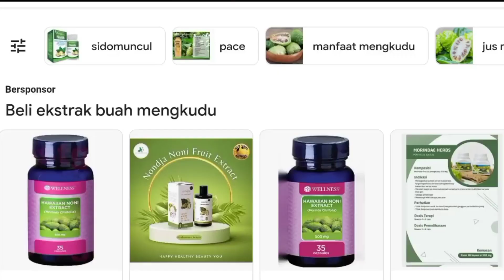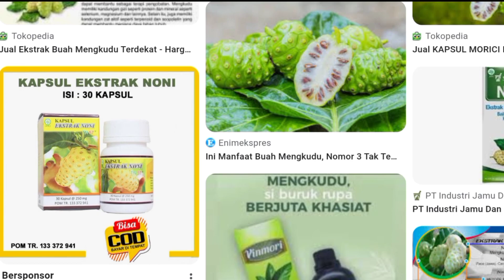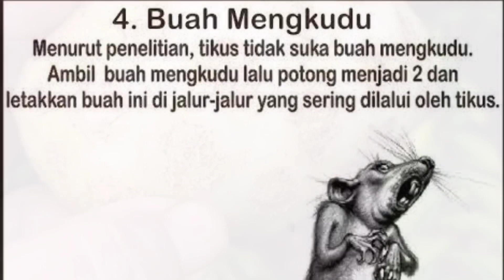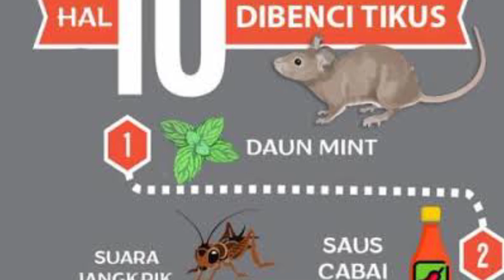Manfaat Tanaman Mengkudu dari Daun dan Buah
Mengkudu atau keumeudee, pace, kemudu, kudu, cangkudu, koddhu, pacè, tibah, noni adalah tanaman golongan Rubiaceae. Tanaman yg buahnya kalo matang berasa pahit dan berbau menyengat ini ternyata banyak manfaatnya terutama untuk kesehatan.